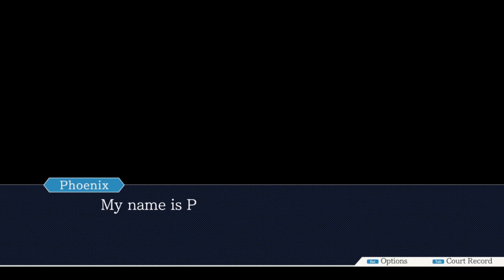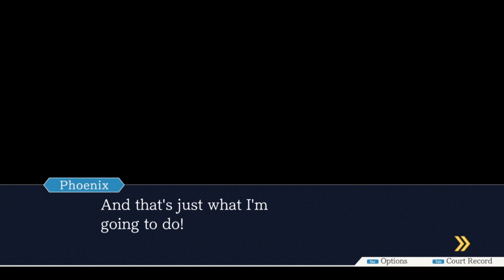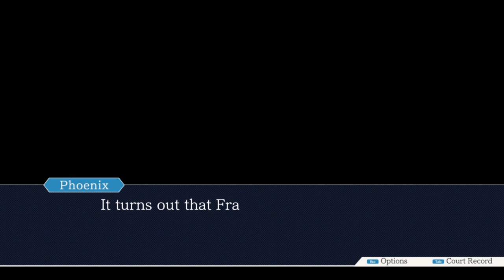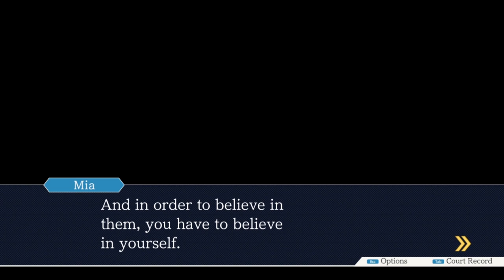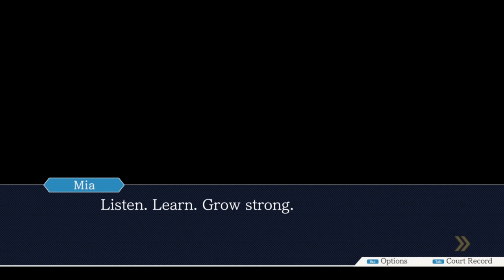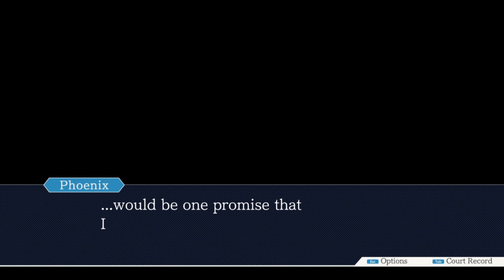Harry Butz is Innocent! | Phoenix Wright: Ace Attorney | #1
Today we begin adventures into the Phoenix Wright Ace Attorney Trilogy by proving Larry Butz innocent of his conviction!